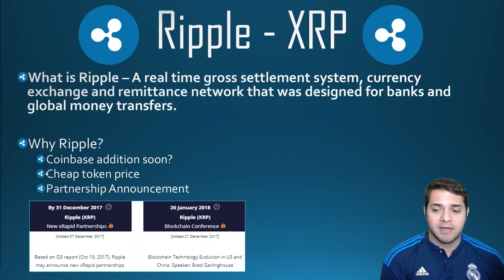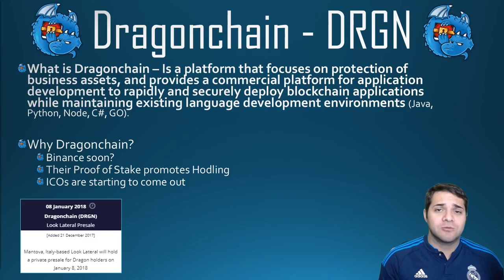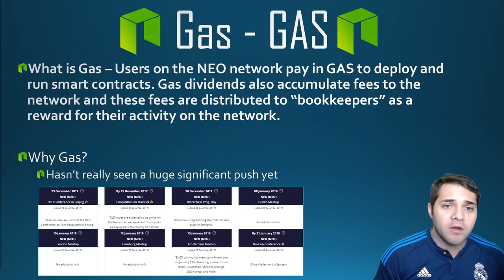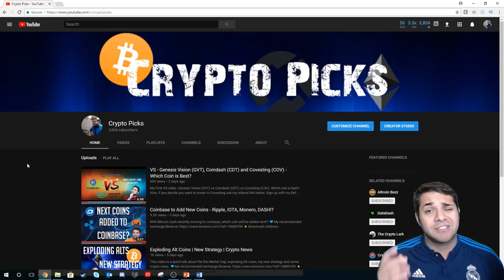My Top Coins for January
My top coins for January. I think these coins could easily jump significantly and I give my reasons why.